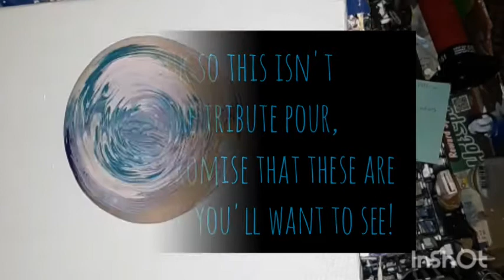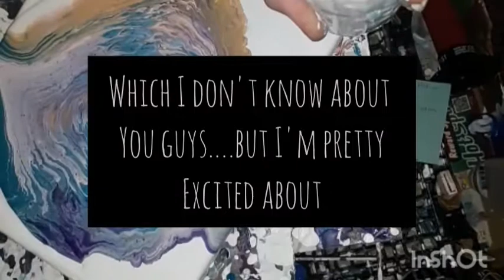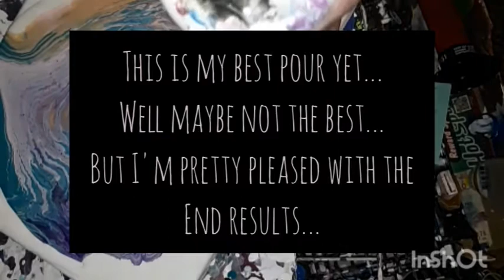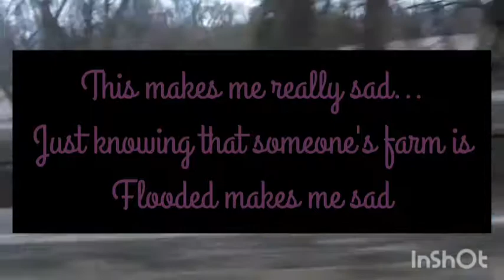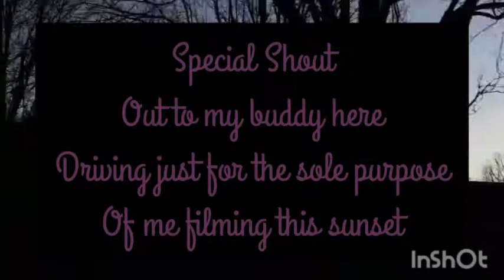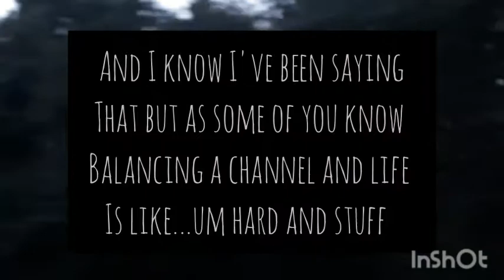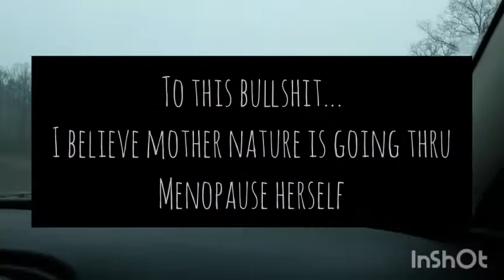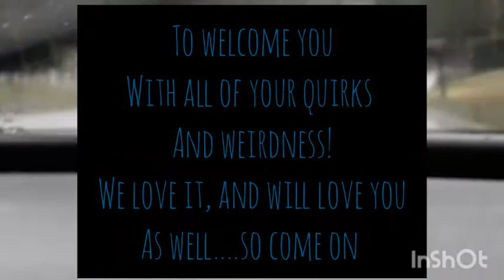Wicked Sunsets...Part 3: The Final Piece!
So this video covers a few things. Ranging from weirdo weather phenomena and Tom Steyer. Lol somehow politics occasionally come up with my friends and I, strangely and fortunately many of my friends are like me on most views so we usually end these conversations in laughter.  Which you'll see in the video here.
The reason I'm mentioning this here is because in the event you're actually reading this then I'm dropping a hint that my next video will feature as a topic and it is relevant to politics as well as YouTube.
Below is a list of Colors used in tonight's feature pour and hopefully I'll remember to credit the artists of the musical selections of the evening as well.
So I'll go ahead and sign off here, from all of us here @ Em's mad world.
Much 💚Love One 💖 Love Good 💓💓Vibes
                    Good 🤡👵👽Night

Liquitex Basics: Dioxizine Purple
Custom made gold
Deco Art Americana: Coral
Deco Art Americana: pink Cadillac
Custom made teal